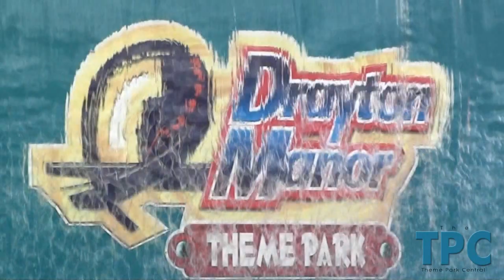Epic Meet Up Promo - Amusment Worldwide 2012 (720p)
Epic meet up which is Amusment Worldwides meet up in April of 2012. The meet will be taking place at both Staffordshire theme parks, Drayton Manor and Alton Towers Resort.

Alton Towers Resort: Saturday 28th April

Drayton Manor: Sunday 29th April

Song: Nemes - Beam In The Track